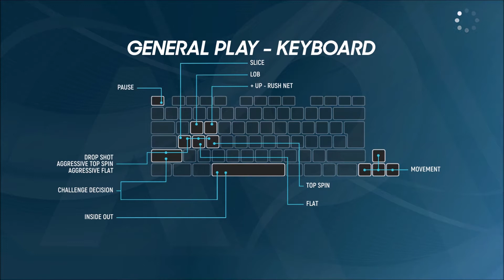AO2s Nadal vs anderson